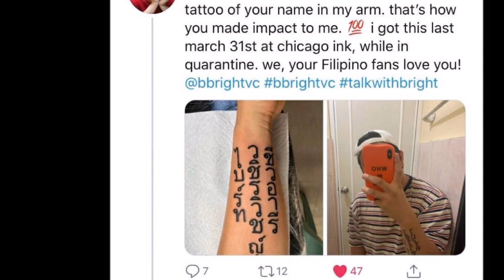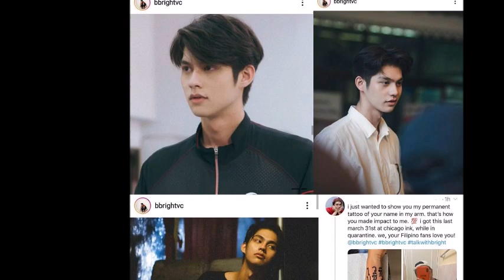รักสลักรอย แฟนคลับปินส์สักแขน! ชื่อ-สกุลเต็ม “ไบร์ท วชิรวิชญ์ข่าวบันเทิง